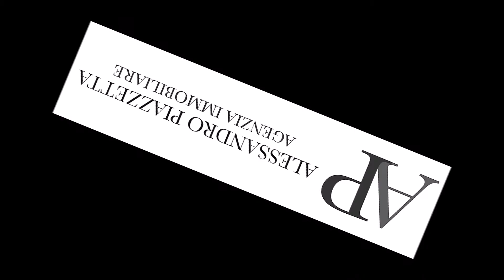Genova Piazza Martinez 150 mq.